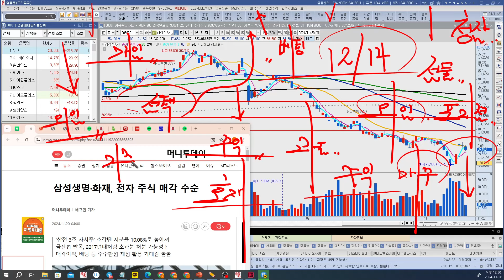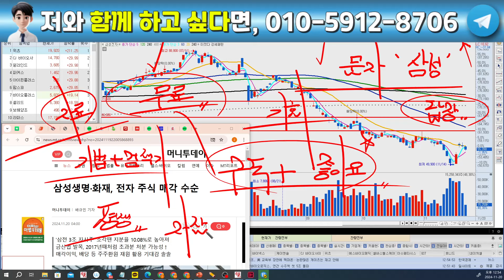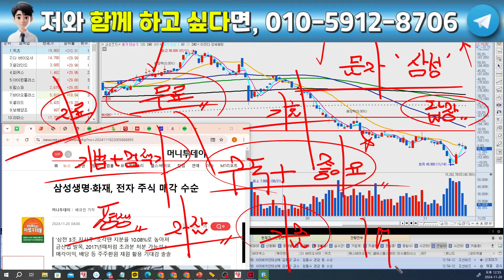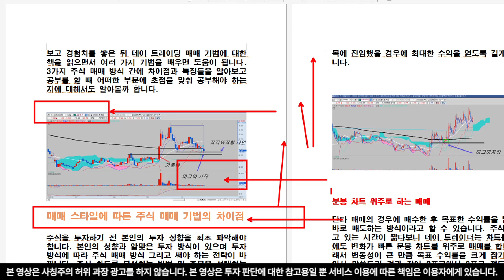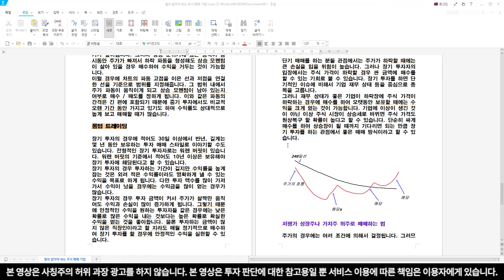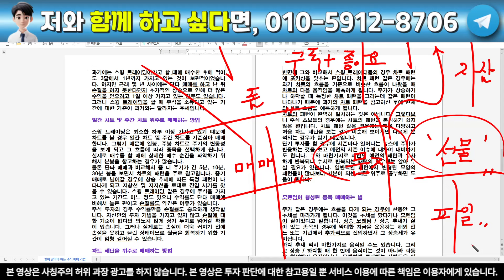[삼성전자 주가 전망] 오늘 급락한 이유! 반대 매매 큰일이다! 꼭 확인하셔야 합니다! 삼성전자 엔비디아 HBM 공급! 삼성전자 주식 분석! 삼성전자 목표가! 삼성전자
삼성전자 주가 전망 완벽하게 분석했습니다. 중요한 시점인 만큼 철저하게 대비해야 합니다. 구체적으로 타점 알려드리며, 장기적으로 수익을 쌓아가실 수 있도록 많은 정보를 공유해드리겠습니다.